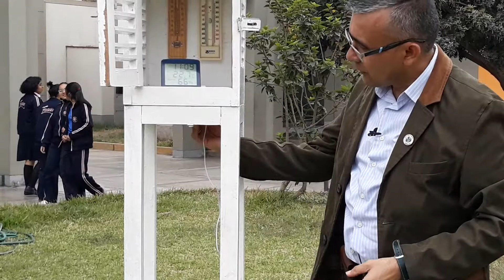La sonda del termohigrometo para medir temperatura del suelo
Consideraciones sobre la sonda del termohigrómetro para observar temperatura del suelo del sitio de investigación GLOBE de atmósfera.